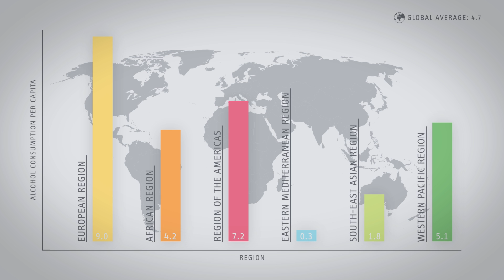Alcohol and Digestive Cancers: Time for Change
The European region has the highest level of alcohol consumption in the world.

United European Gastroenterology highlight the scale of alcohol consumption across Europe and its direct and indirect impact on digestive cancers, including oesophageal, liver, pancreatic, colorectal and gastric cancer. The video also outlines actions that can be changed to change our approach to alcohol consumption, such as minimum pricing, improved labelling and a ban on TV advertising and sports sponsorship.

This video was produced by United European Gastroenterology with support from The European Association of the Study of the Liver (EASL), EuropaColon, Pancreatic Cancer Europe (PCE) and The European Liver Patients Association.